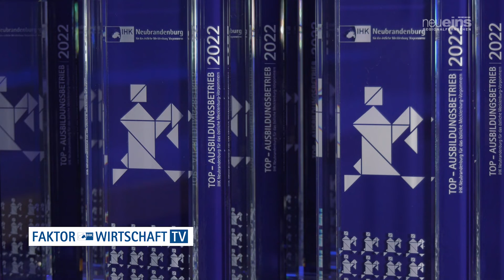Faktor Wirtschaft TV 06/2022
Neuigkeiten aus der IHK-Region östliches Mecklenburg-Vorpommern